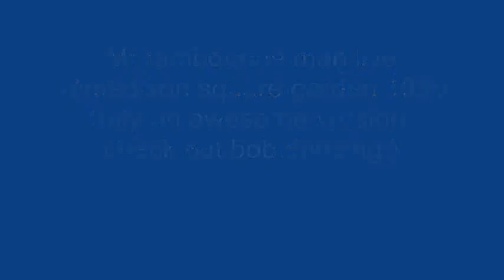mr tambourine man live 1999